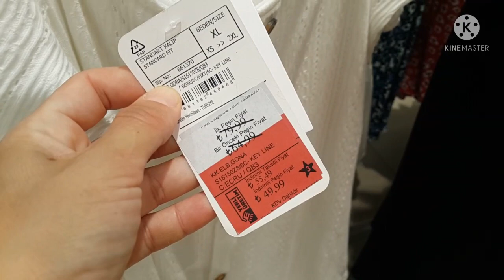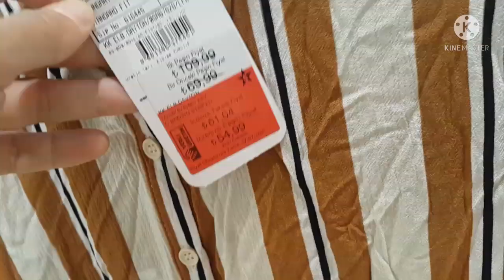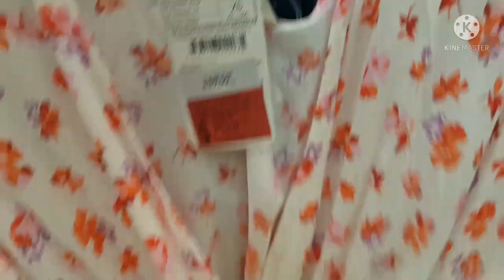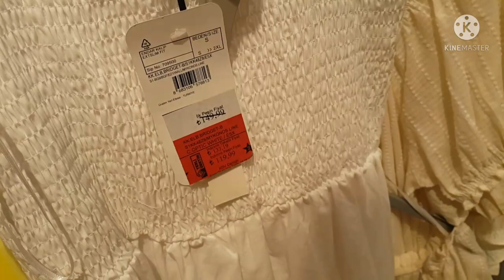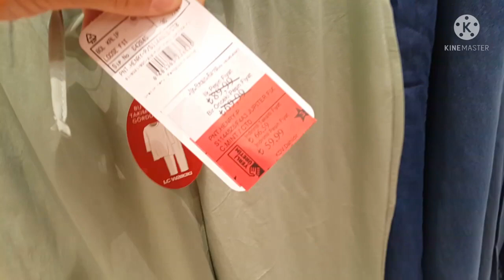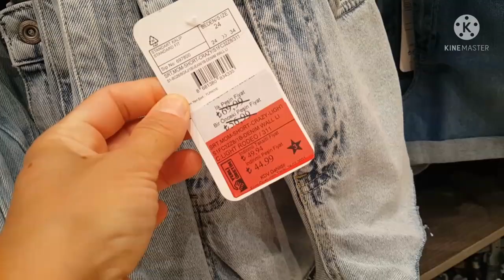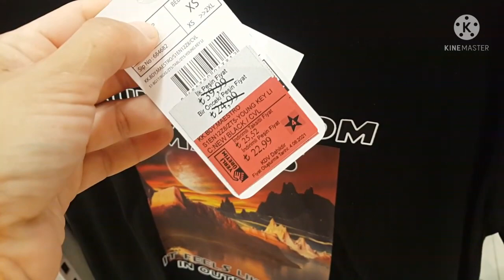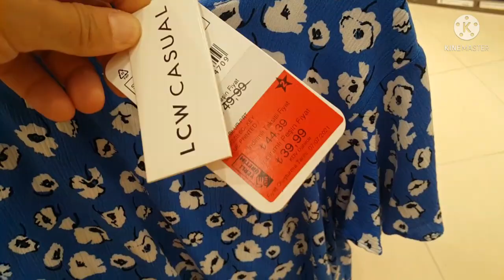LC WAİKİKİ MAĞAZA TURU | LC WAİKİKİ YENİ SEZON KIYAFETLER